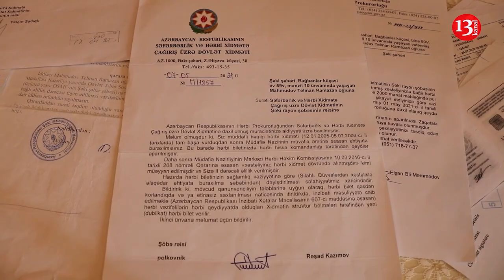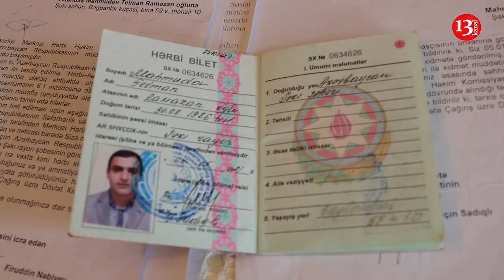"Yalançı deputatlar İSTEFA VERSİN, KİŞİ SÖZÜN DEYİB ARXASINDA DURAR, AYIBDIR"-Əlilin Etirazı